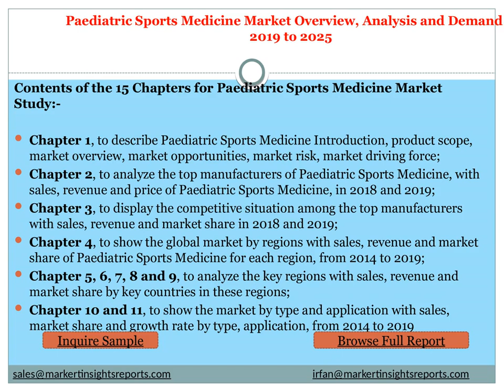Paediatric Sports Medicine Market Overview, Analysis and Demand 2019 to 2025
Paediatric specialist treat the unique sports-related medical needs of children. Sports injuries may have a significant impact on daily activities of a person and at that time, it may limit the motion activities.